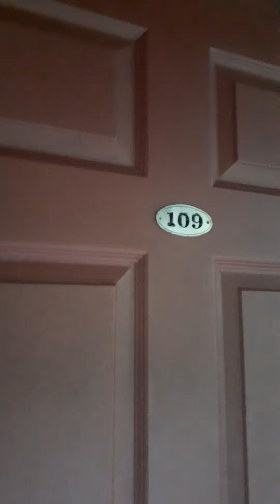Beach resort postcovid Deluxe